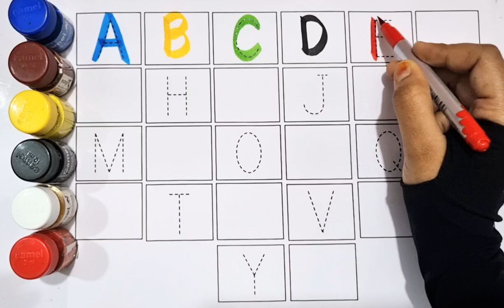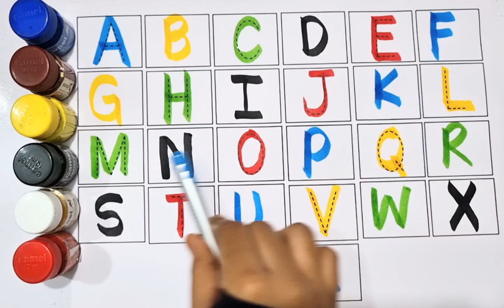A for apple B for ball C for cat | abc learning for toddlers | alphabets song coloring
abc
abc song
abcd
english alphabet
alphabet for kids
abc alphabet
alphabet songs
alphabet sounds
toddler songs
toddler learning
123 numbers song
number song for kids
counting numbers
toddler songs
toddler learning